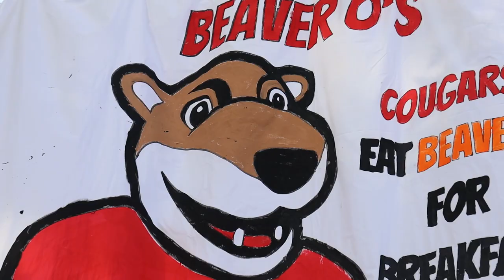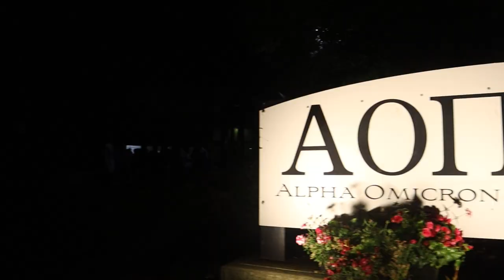Homecoming 2021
WSU Homecoming Week Recap 2021
Phi Sigs x Aoii x Phi Tau